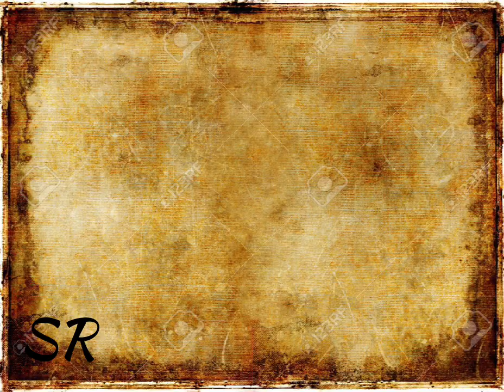आज की प्रेरणा motivatinal motivation #